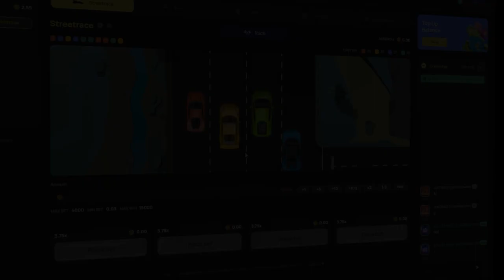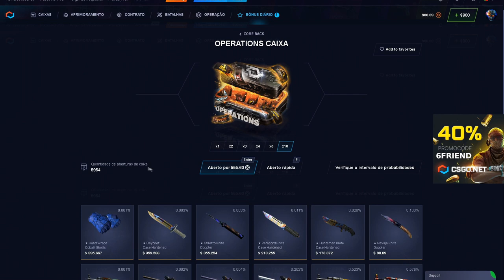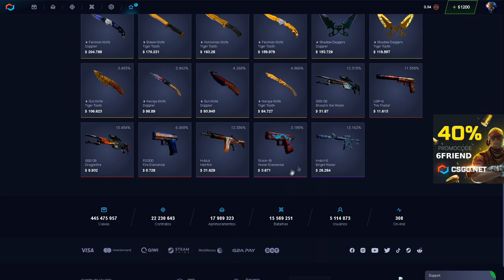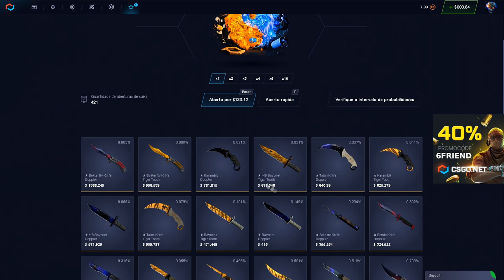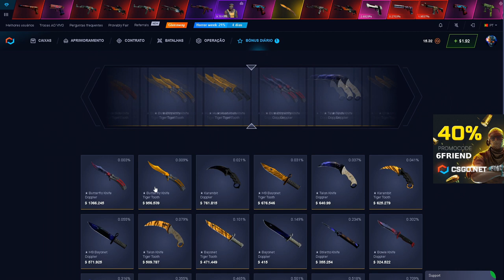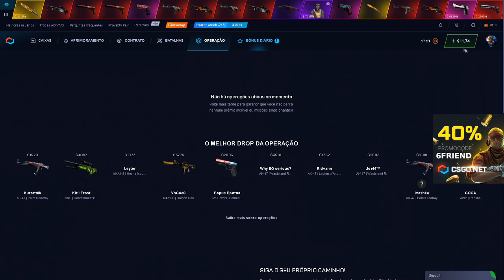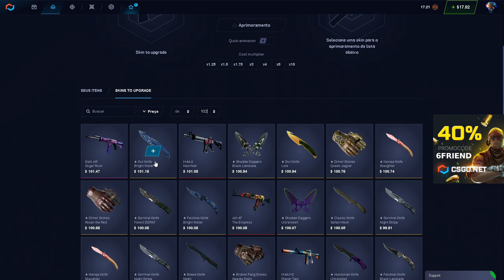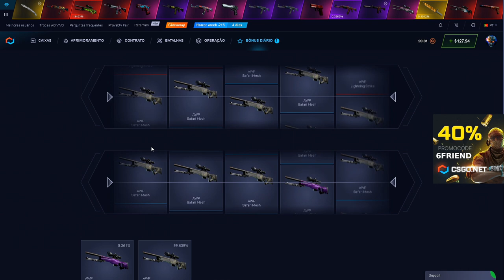TESTANDO a NOVA CAIXA - FIRE and ICE no CSGO.NET - É BOA?